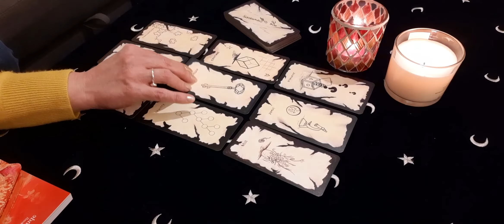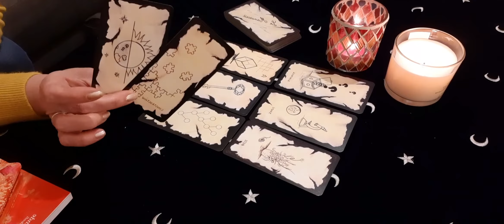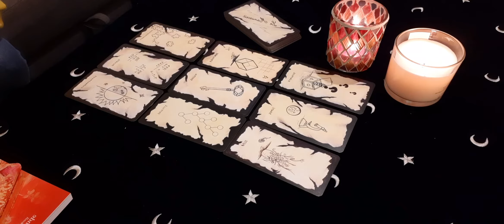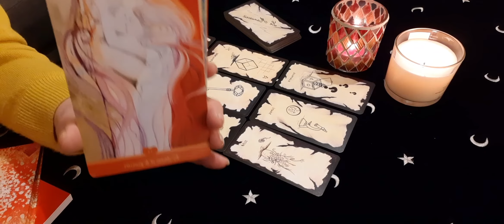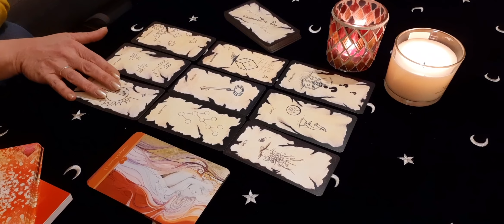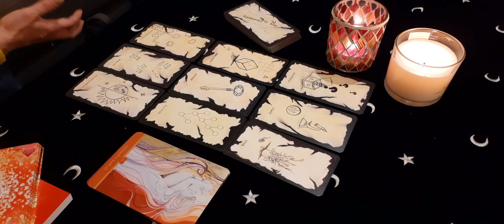POISSON♓AVRIL2020 😘❤Amour Renouveau Coup de Foudre